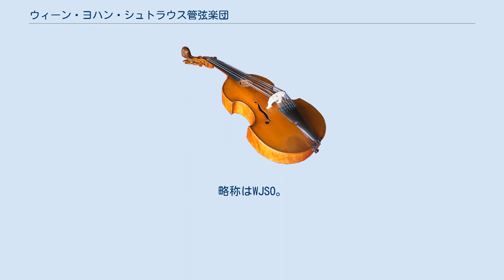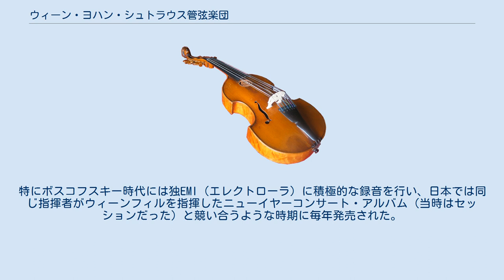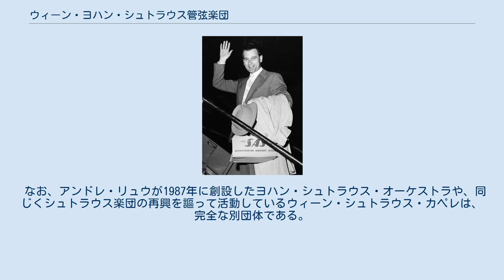ウィーン・ヨハン・シュトラウス管弦楽団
ウィーン・ヨハン・シュトラウス管弦楽団（ドイツ語：Wiener Johann Strauss Orchester、英語：Vienna Johann Strauss Orchestra）は、オーストリアの首都ウィーンを拠点とした、シュトラウス・ファミリーの音楽をプログラムの中心とするオーケストラ。
略称はWJSO。
 19世紀後半にヨハン・シュトラウス2世らが率いたシュトラウス管弦楽団を継承するオーケストラであると自任している。
 オーストリア・ラジオ（ORF）とヴァイオリニストのオスカー・ゴーガーの主導により、1966年に結成された。
楽団員は、ウィーン放送交響楽団を中心としたウィーンの名だたるオーケストラから選抜された。
専属団員から成る常設団体ではなく、年15回程度のコンサートと録音、演奏旅行などのたびに集まる。
 楽団の結成は、かつてエドゥアルト・シュトラウス1世が解散したシュトラウス管弦楽団を再建するという建前で行われた。
そこでシュトラウス一家の伝統の継承者として、エドゥアルト・シュトラウス1世の孫であるエドゥアルト・シュトラウス2世が創立者として招かれた。
1969年にエドゥアルト・シュトラウス2世が早世すると、長年にわたってニューイヤーコンサートの指揮者を務めていたヴィリー・ボスコフスキーが後任指揮者として招かれた。
こうした歴史を有するがゆえに、ことウィンナ・ワルツの演奏に関してはウィーン・フィルハーモニー管弦楽団に次いで権威あるオーケストラとなっている。
特にボスコフスキー時代には独EMI（エレクトローラ）に積極的な録音を行い、日本では同じ指揮者がウィーンフィルを指揮したニューイヤーコンサート・アルバム（当時はセッションだった）と競い合うような時期に毎年発売された。
40名前後の小編成は、ウィーンフィルなどが同分野を演奏する際の半分～6掛けの人数だが、シュトラウス生前のオリジナル演奏規模に近い。
 なお、アンドレ・リュウが1987年に創設したヨハン・シュトラウス・オーケストラや、同じくシュトラウス楽団の再興を謳って活動しているウィーン・シュトラウス・カペレは、完全な別団体である。
 エドゥアルト・シュトラウス2世